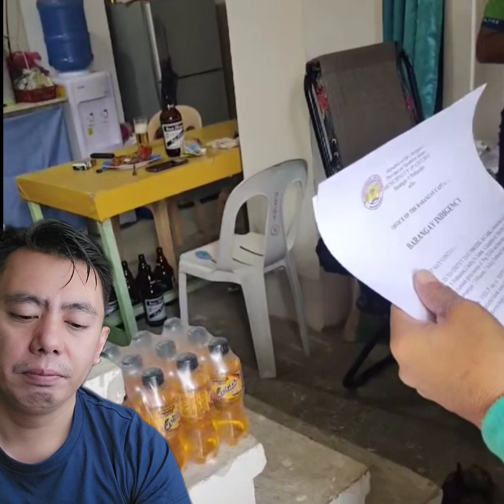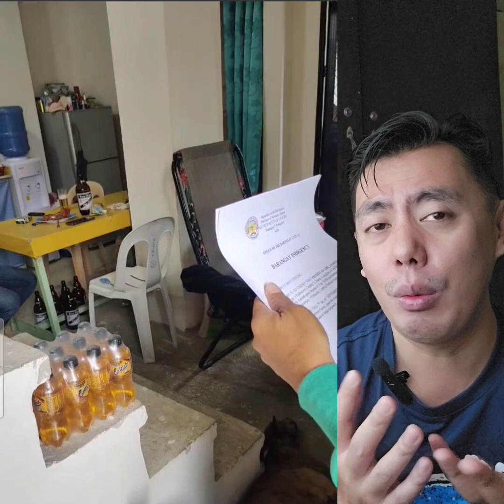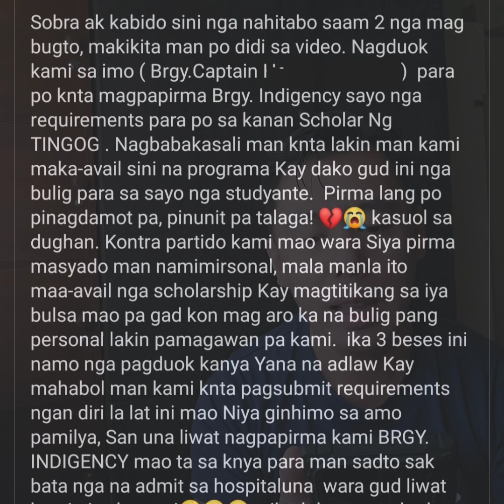BARANGAY CAPTAIN sa SAMAR, ayaw pirmahan ang Certificate of Indigency dahil di KaPartido sa Election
Bakit naman ganun BarangayCaptain, napunit ang CertificateofIndigency dahil malapit na ang Election?

Editing Software:

* Filmora
* Kinemaster